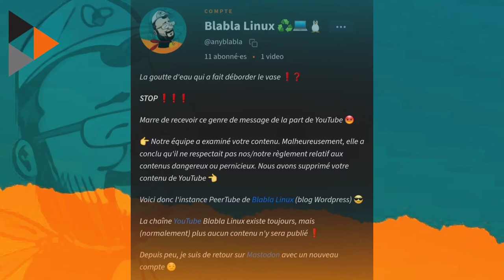Je réalise une clé USB de réemploi Emmabuntüs pour la France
Merci, et à bientôt ailleurs 🤙